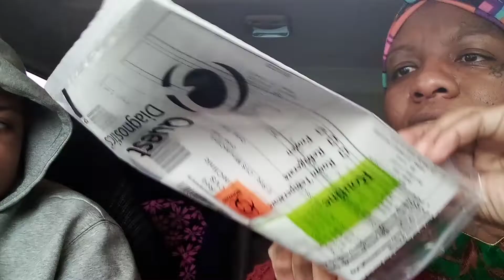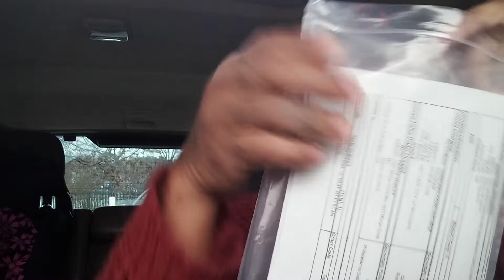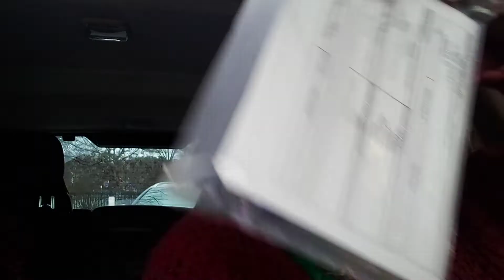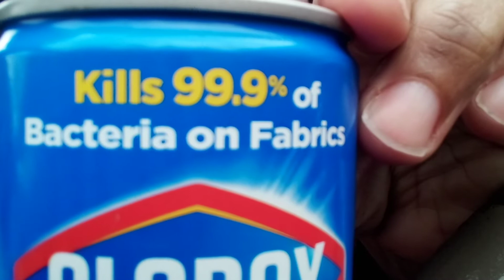We Got Tested..